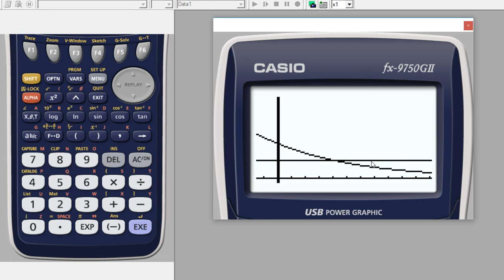Matematik 5000 Ma 1a röd Kapitel 6 Exponentiella modeller Exponentiella förändringar 6307